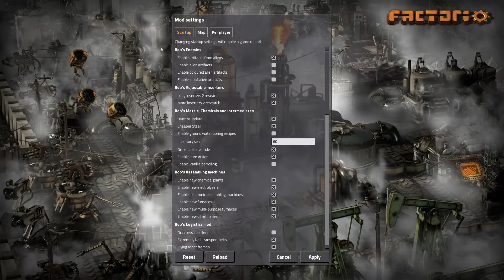Factorio Angels and Bobs railworld #1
We return to Factorio, this time with the angels and bobs mods, on a rail-world planet. things can only go well, and i suspect that there will be much spaghetti in the factory's future.

and help out, they need your help to keep everything going and not end up on the streets.